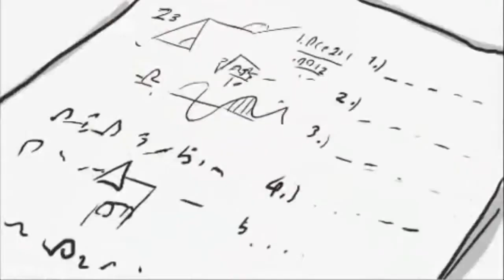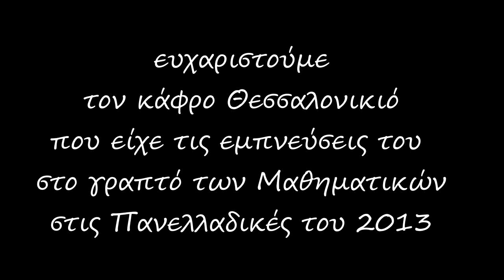Το άσμα των Πανελληνίων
Τους στίχους έγραψε ένας Θεσσαλονικιός μαθητής στο γραπτό των μαθηματικών στις Πανελλαδικές του 2013.

Στίχοι:

Θα κάνω τον αγράμματο για να 'ρθεις να με ψάξεις,
να κάνουμε ιδιαίτερα σωστά να με διδάξεις.

Πολύπλοκα τα κλάσματα, τα θεωρώ απάτη,
με σέ θα κάνω χιαστί μονάχα στο κρεβάτι.

Τον κύκλο μου ζητήσανε να σχηματίσω σπίτι
και φώναξα το γέρο μου που έχει διαβήτη.

Μ' αυτά που φέτος βάλανε στην ίδια τάξη μένω
πού θα τα κάνω εφαρμογή ακόμα περιμένω.

Αγαπητέ μου εξεταστή, σαν το γραπτό διορθώσεις,
θέλω να μην τσιγκουνευτείς κανα βαθμό να δώσεις.

Μουσική: GouTouPou
Ενορχήστρωση: Kaisaras
Φωνητικά: GouTouPou και Αφοί Γιαννούλη
Εφαρμογές: ποιητής Μνησικλής
Στο κλαρίνο: το παιδί από Τρίκαλα